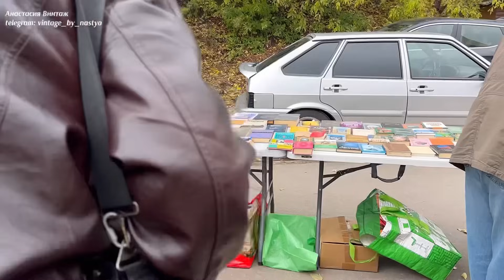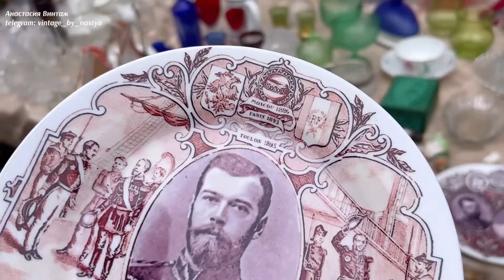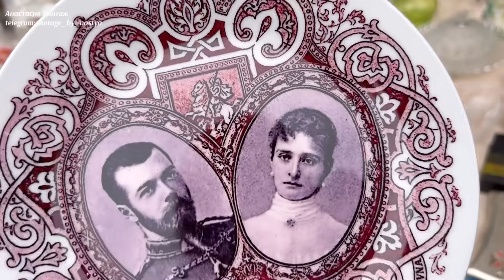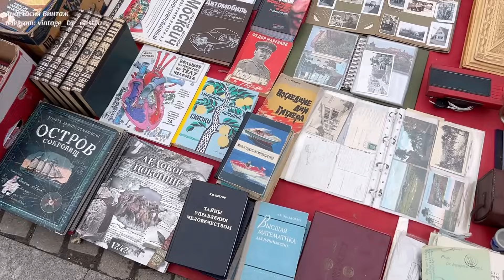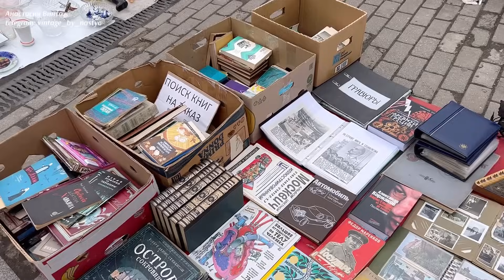Обзор блошиного рынка в Москве | Барахолка | Фарфор | Винтаж | Антиквариат | Вернисаж | Блошинка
Обзор блошиного рынка в Москве!
Рынок находится на метро Партизанская Ⓜ️

На поддержку канала: 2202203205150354 Сбер 💳

После обзоров снимаю распаковки дома и делюсь информацией о своих сокровищах.